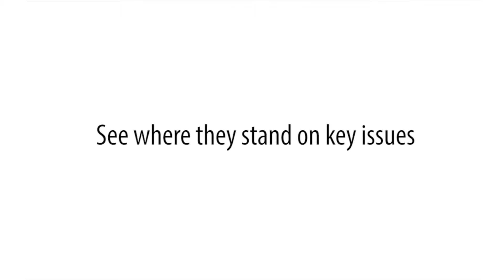Voting shouldn't come down to a coin toss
Take the guesswork out of voting in North Carolina.